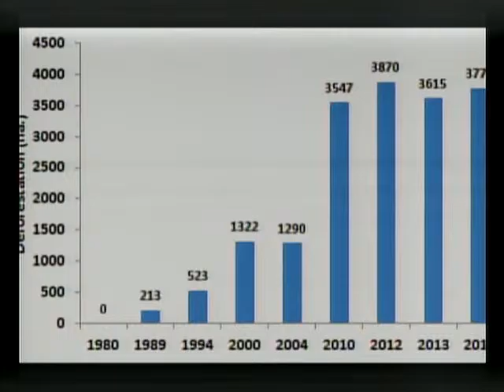Rafael Manzanero of FCD Belize